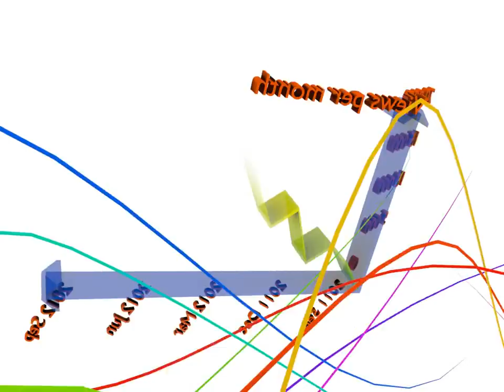The AEGEEan - AEGEE's online magazine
Short promotional movie for AEGEE's online magazine created with Blender.